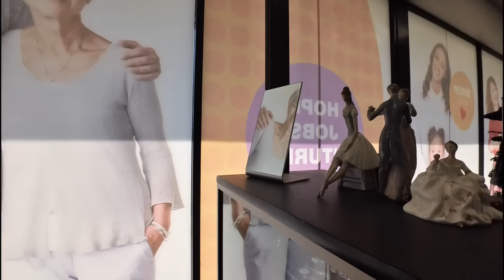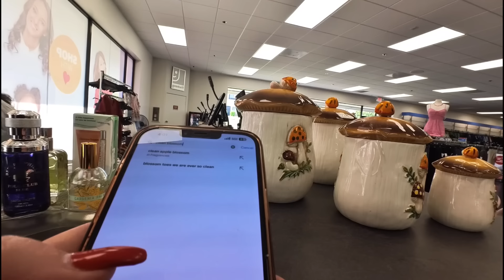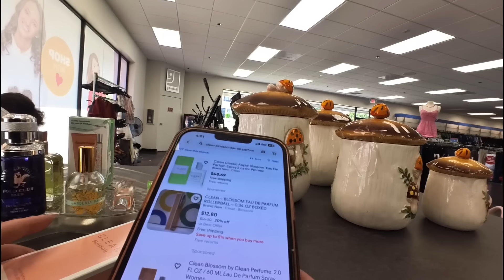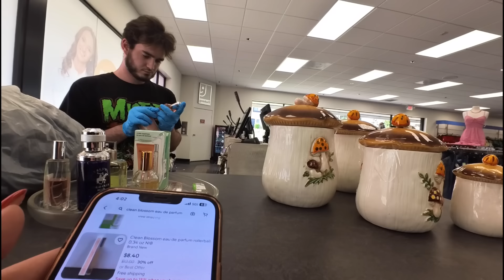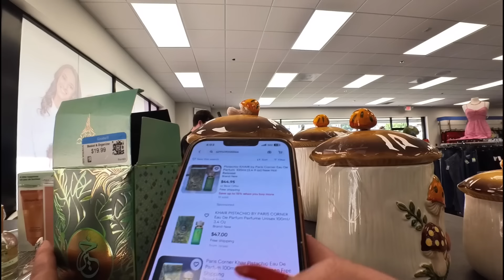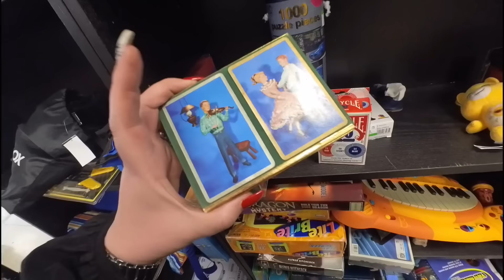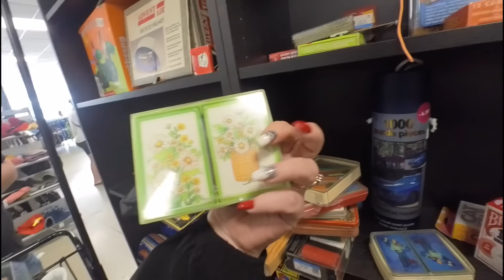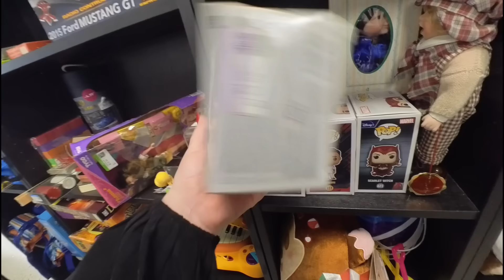SÂMBĂTĂ 7 Zile 7 Magazine 7 oferte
Începem o nouă serie în care timp de 7 zile mergem in magazin si sa vedem ce oferte au. Sper sa va placa.